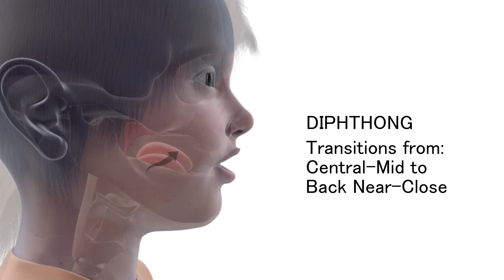Long OA vowel, Eliciting Sounds, DARA, Speech Therapy, SLP, Resourceible, English Accent, 3D Speech